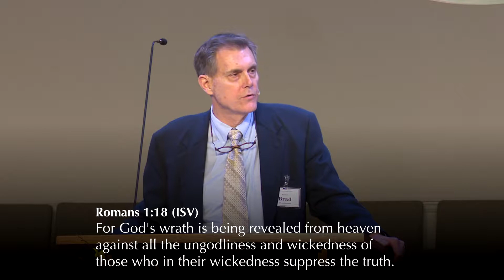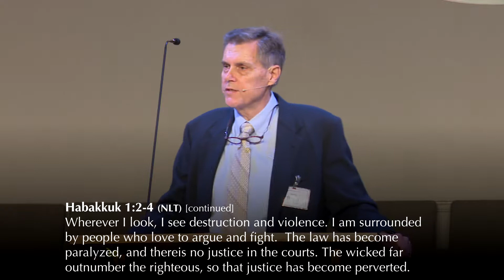Will "They" Get Away with It?